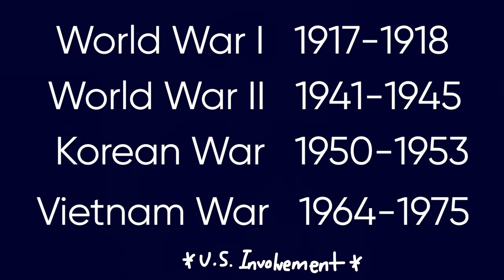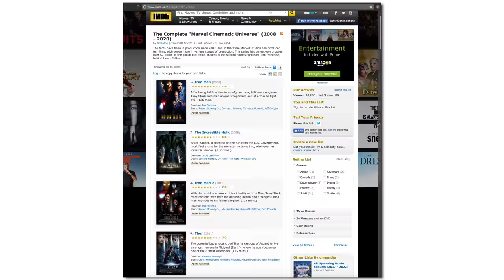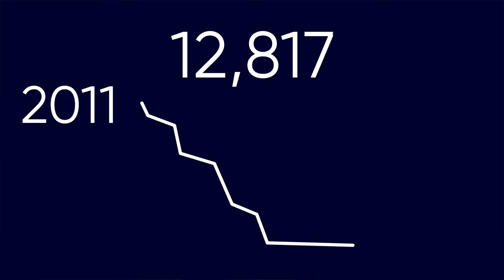16 Years Of War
The world has changed in countless ways since 2001, but one thing has stayed the same: America is at war in Afghanistan.

Sources:
Remarks by President Trump on the Strategy in Afghanistan and South Asia

Afghanistan: 16 years, thousands dead and no clear end in sight

Follow Beme!